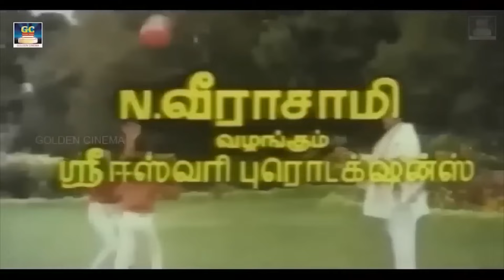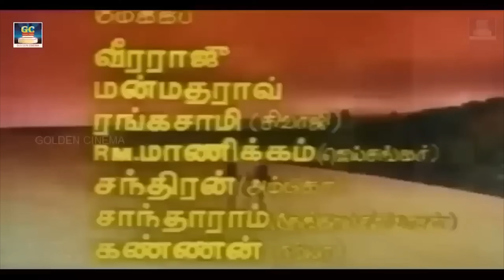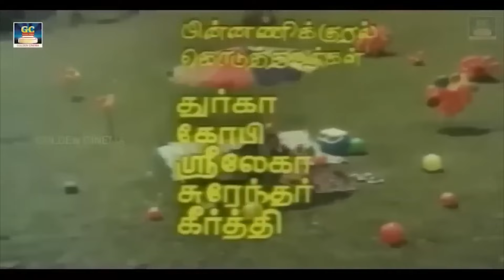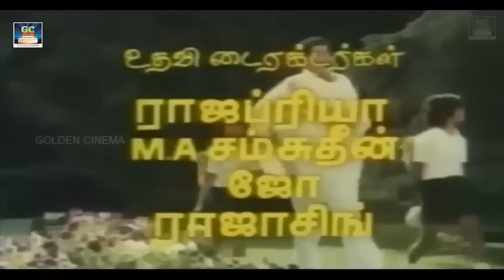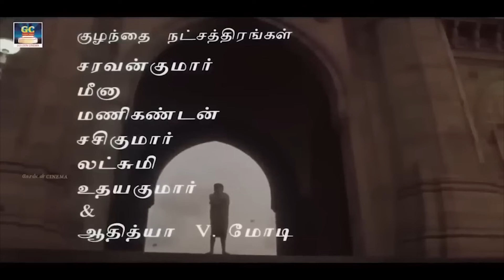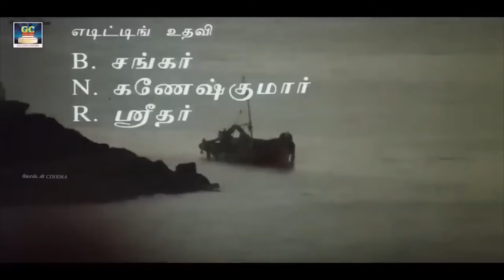மோக மயக்கத்தில் ராஜா உச்சக்கட்ட காதல் பாடல்கள் | Ilayaraja Love songs| Kadhal padalgal | Video Songs